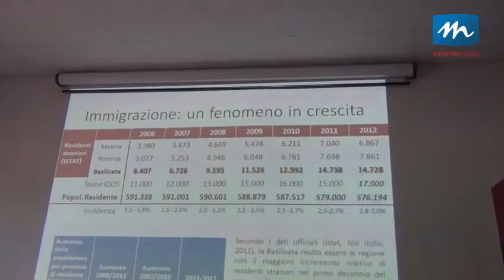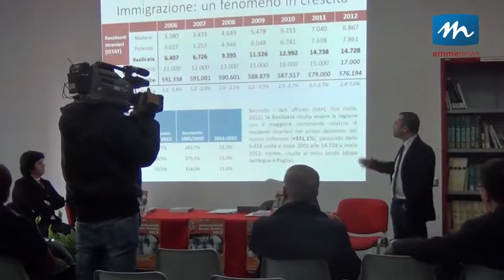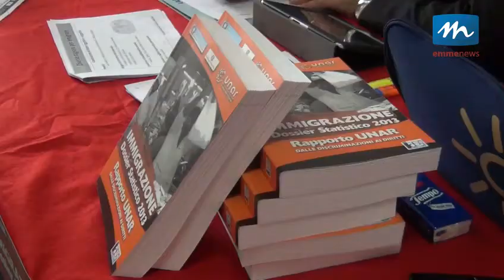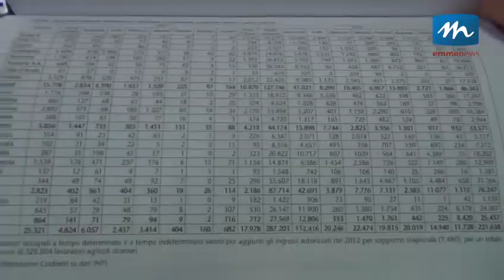A Policoro la presentazione del Rapporto Unar (Ufficio nazionale antidiscriminazioni razziali)